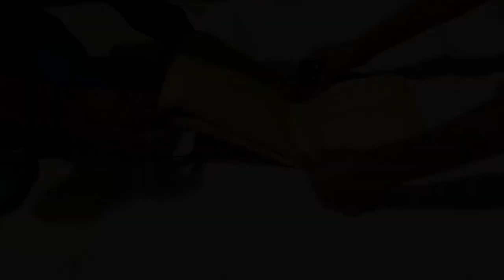The Story Of Silk Sarees | Official Trailer | Released 14th july 2017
|| Creative Zone Presents ||